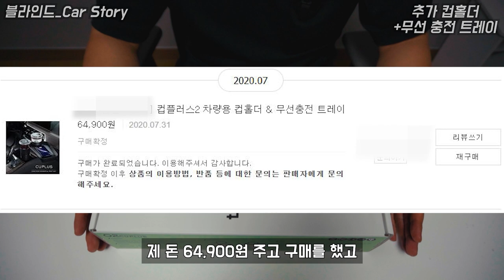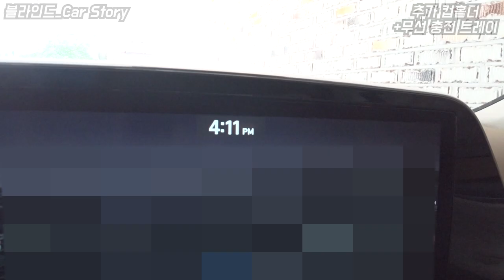차량용품 꿀템, ㅣ"차량용품 선물로 굳" 컵 홀더를 3개로 쓰면서 수납력 증가+무선충전까지 동승자가 너무 좋아함ㅣ 내돈내산 차량용품 리뷰ㅣ 더뉴그랜저 하이브리드, 제네시스GV80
*업체관계자분 혹시라도 퍼가지 마세요. 오해받아요*
64,900원이 아깝지 않은 차량용품 리뷰
필요없으신 분께는 아까울지도..

00:00 인트로
00:07 박스오픈
00:29 직접 구매한 증거
00:51 구성품
00:53 차량에 설치
02:17 첫번째 장점
02:25 두번째 장점
03:47 10분 무선충전 테스트
04:47 주행 소음 테스트
05:50 어떤분들에게 추천드리냐면
06:52 아웃트로